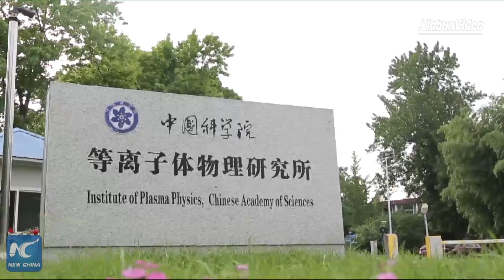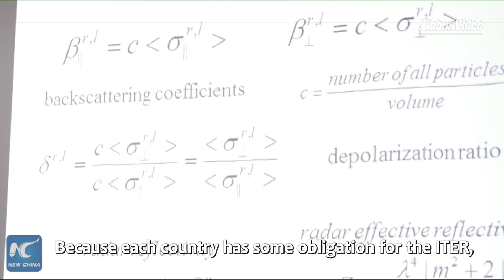China embraces int'l cooperation in fusion energy research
China is working with international scientists to harness fusion energy, a potential source of safe, carbon-free, and virtually limitless energy. As a frequent visitor to China, Shigeru Morita from Japan's National Institute for Fusion Science is impressed by China's fast development.